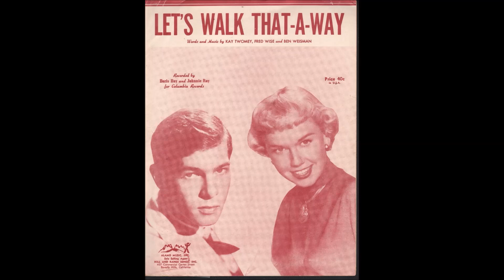CRY *** JOHNNIE RAY and THE FOUR LADS *** guitar cover by JcP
hit of 1951.
french cover by EDDY MITCHELL ( fan album )